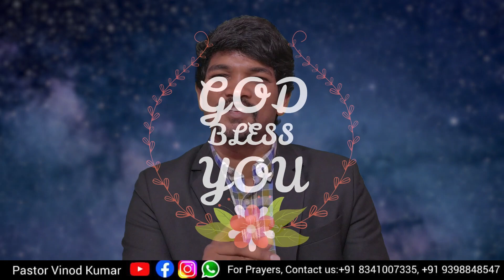Daily Devotion Jan 29 | Grace Talk | Pastor Vinod Kumar